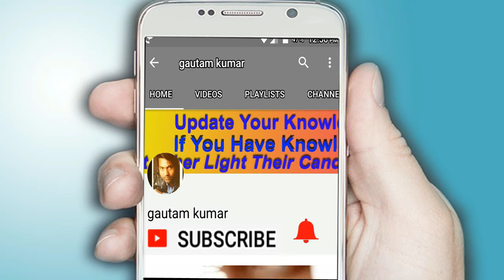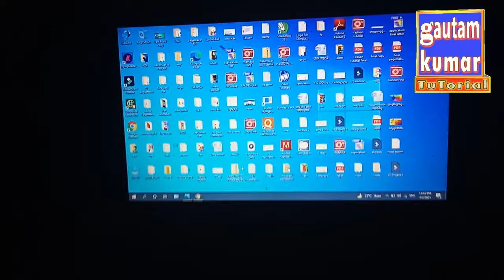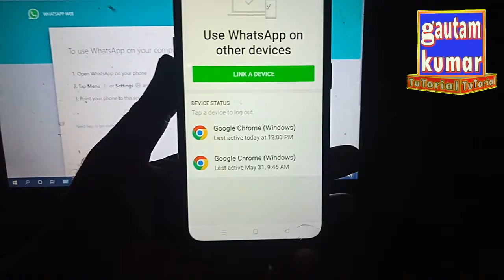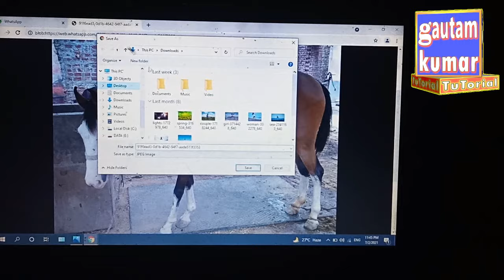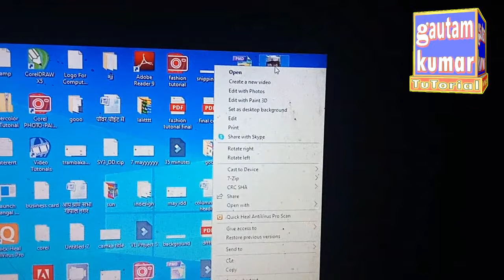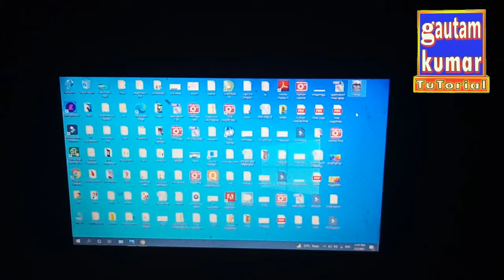Mobile Ke WhatsApp Se Photo Ko Kaise Computer Ya Laptop Mein lekar Aate Hain| link Whatsapp to Pc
Mobile Ke WhatsApp Se  Photo Ko Kaise Computer Ya Laptop Mein lekar Aate Hain tutorial in hindi

This video tutorial is all about link WhatsApp to Laptop Or Computer And bring photos to PC or Laptop from Android Mobile's WhatsApp .